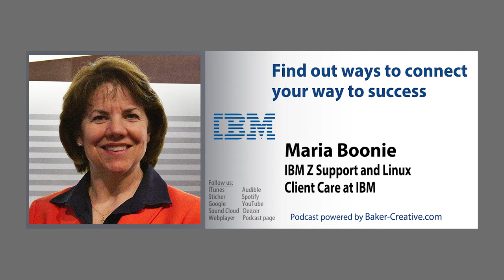Overcome Obstacles: Connect Your Success Path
Want to achieve success in the IT industry? Look no further! In this video, we'll share different ways you can connect and network in the IT world. From attending conferences to joining online communities, these tips will help you build valuable connections and pave the way for your success in the field of IT!